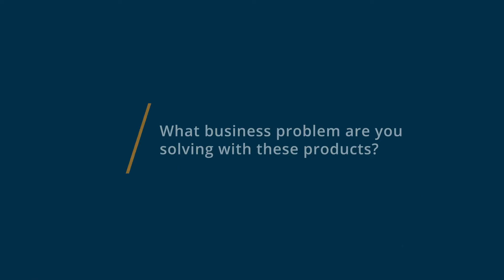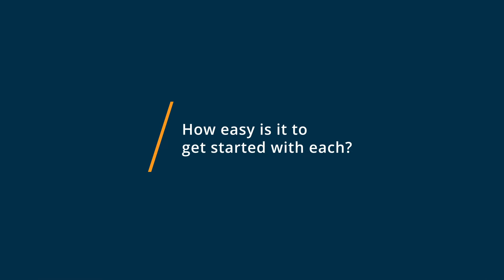Tray.io vs Zapier: Why they switched from Zapier to Tray.io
🥊  Considering Tray.io vs Zapier? Tray.io vs Zapier Comparison: Features, Pricing and Integrations comparison.

💡📘 Interested in Tray.io? Browse Tray.io reviews, pricing and compare with popular alternatives

💡📘 Interested in Zapier? Browse Zapier reviews, pricing and compare with popular alternatives

Tray.io Review 2021.

Business professionals can easily connect their entire cloud software stack and automate complex processes to scale their growth..

Tray.io - THE API INTEGRATION PLATFORM FOR CITIZEN AUTOMATORS Now anyone can integrate, automate, and innovate. Prepare for unbounded growth when you empower your workforce to bring all data to the forefront. No dev resources required. RELY ON TRAY TO CONNECT YOUR ENTIRE CLOUD STACK Quickly connect your cloud stack, and with our Universal Connector, integrate with any web-based service.

Zapier Review 2021.

Integration platform to connect web apps.

Founded in 2011, Zapier helps more than four million customers grow their businesses with the power of automation. The company connects over 1,500 apps to help people be more productive at work, saving customers up to 20 hours per week. By helping to discover and weave together web applications that increase productivity and success, Zapier is changing the way people work.

0:00 Intro
0:10 What business problems are you solving with Tray.io and Zapier?
0:35 What is Tray.io best for?
1:34 What is Zapier best for?
2:02 How easy is it to get started with Tray.io and Zapier?
2:45 What recommendations do you have for those considering Tray.io and Zapier?"